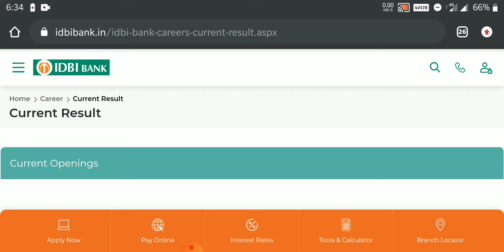IDBI BANK EXECUTIVE EXAM-2023 RESULT OUT..IDBI EXECUTIVE RESULT UPDATE..IDBI EXECUTIVE EXAM RESULT